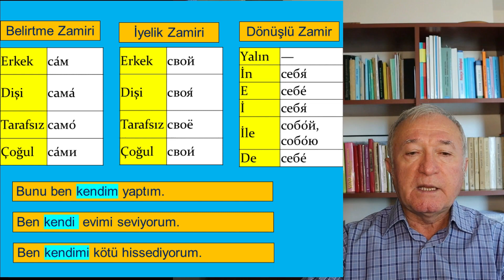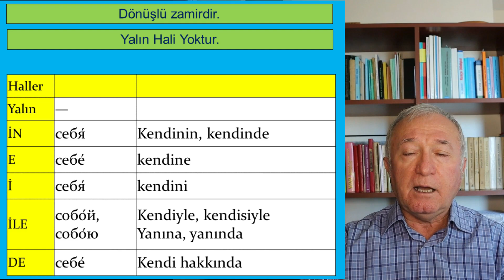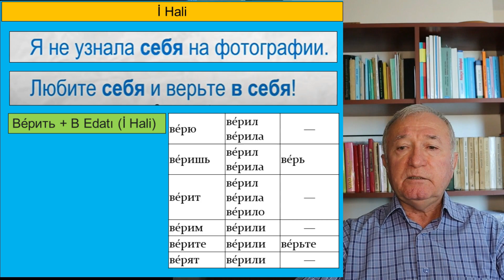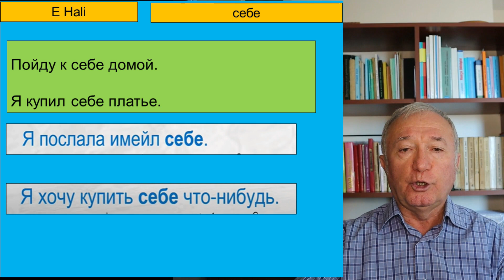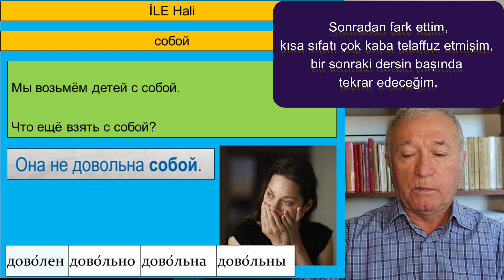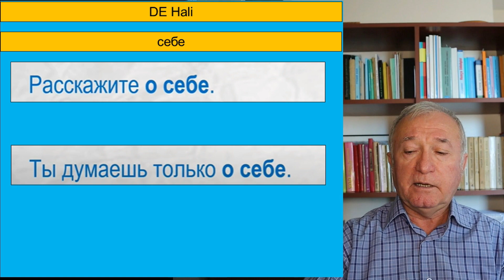MUSTAFA SÖZLÜ İLE SIFIRDAN RUSÇA DERS 13 BÖLÜM 8 "Себя" İYELİK ZAMİRİ